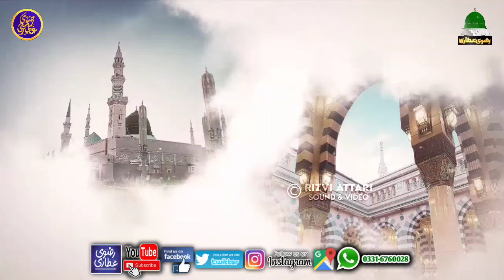New Most Beautiful Naat Sharif - Akse Rohe Mustafa Se Aisi Zebai Mili By Umair Ahmed Dar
Rizvi Attari Sound is the owner of all the content uploaded on Rizvi Attari Sound & Video channel and using our audio/video without our permission on any website, social media or any channel is a copyright infringement which is criminal offence.
Rizvi Attari Sound & Video won’t take any responsibility if your social media account, website or YouTube channel is shutdown due the legal proceedings against you.

Rizvi Attari Sound Creation